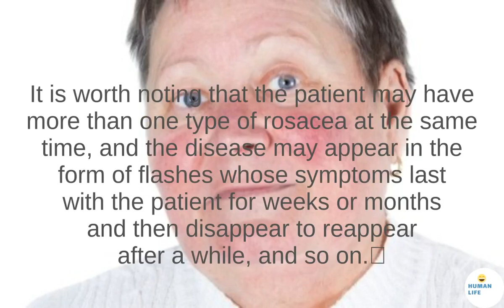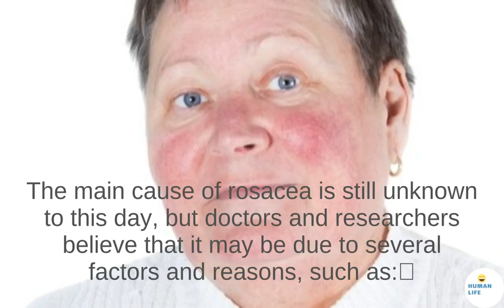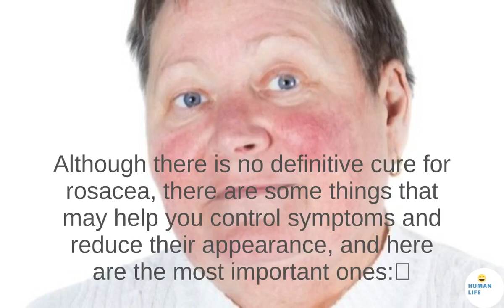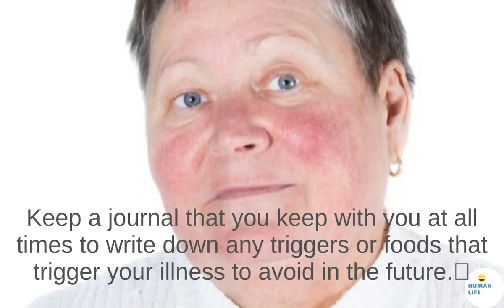Chronic skin disease